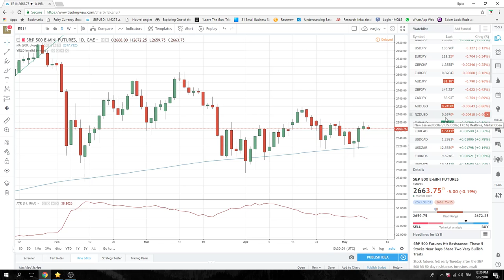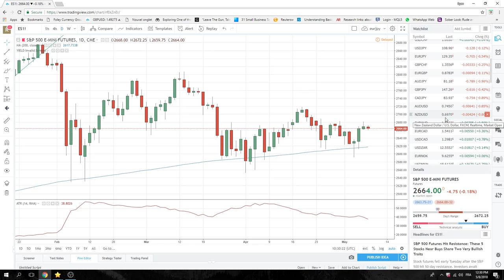08May18 North America Opening Call - PrivateerFX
Core short CADJPY, core long USDCAD

USDCAD going higher after a hawkish Powell & oil rise today, we are core long.

Waiting for Trump to speak, mkt could well be caught long

Web: PrivateerFX.com

THIS WAS
08May18 North America Opening Call - PrivateerFX